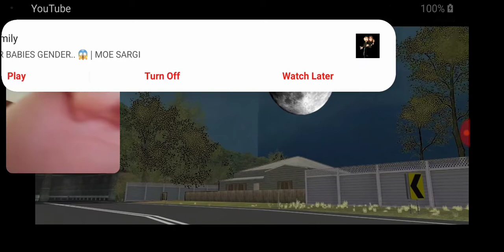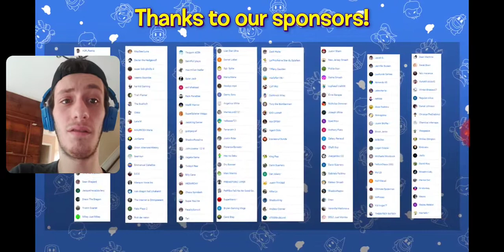SMG4: Wario Tries To Stop Himself From Dying Reaction!!